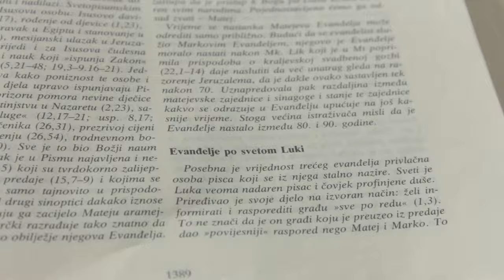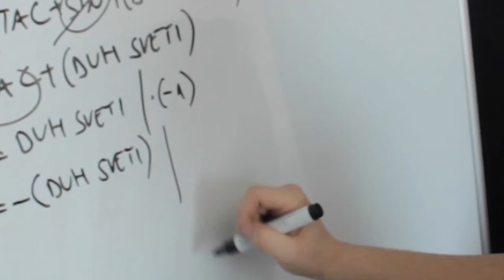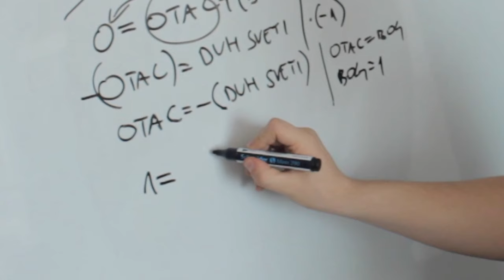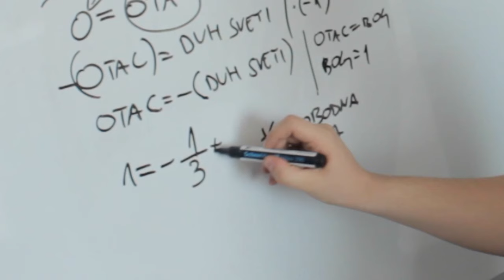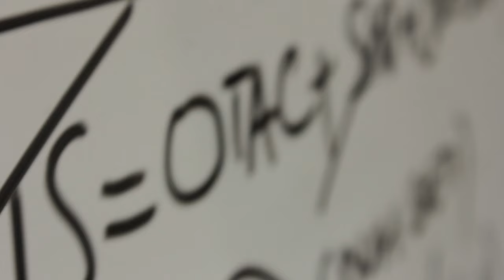Isus je Bog - matematički dokaz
Jedan mali matematički dokaz da je Isus Bog.

Pjesma korištena u videu:
Ima jedna duga cesta - remix by Luka Tokić

Matematički dokaz da je Isus Bog osmislio i izveo:
Luka Tokić

Predobre naslove knjiga i tablica osmislio:
Vedran Bratušek

Režija:
Luka Tokić
Vedran Bratušek

Kamera:
Vedran Bratušek (90%)
Luka Tokić (10%)

Montaža i grafike:
Luka Tokić

Veliko hvala Valentini Trčak i Lovri Tokiću.